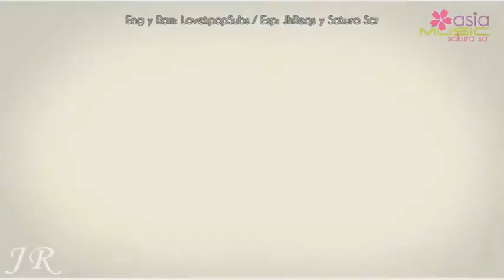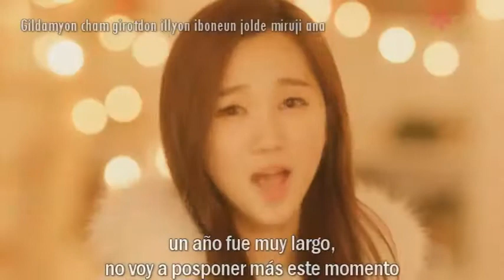nu'est, after school y son dam bi love letter sub espaÃ±ol hq youtube